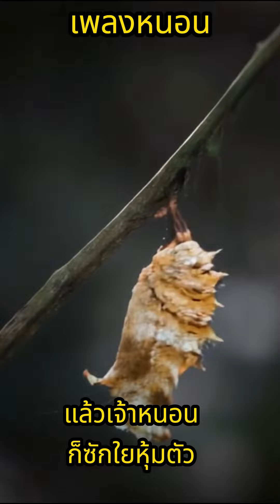เพลงหนอน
คอมเม้นท์ใต้คลิปไว้ เราจะไปเยี่ยมช่องของคุณแน่นอนค่ะ :)